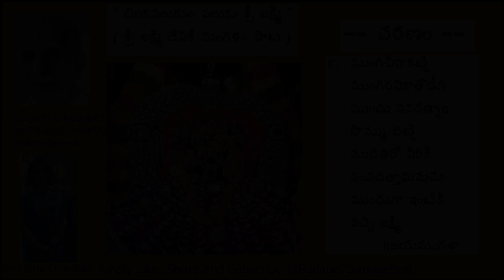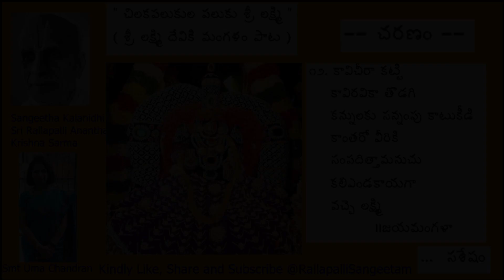Chilakapalukulu Paluku Sri Lakshmi, Charanam 9 to 12(Part 3 of 4), Mangalam song to Sri Lakshmi Devi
A Mangalam song to Sri Lakshmi Devi sung in a melifluous voice by Smt Uma Chandran. Very clear rendition and accompanying telugu lyrics is a boon to those devoties of Sri Lakshmi Devi to learn and sing this beautiful composition.